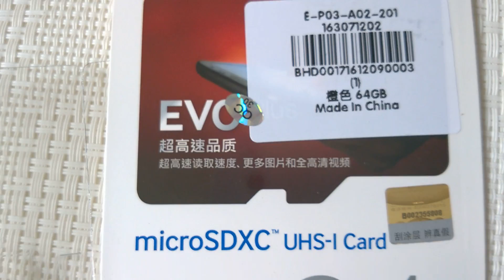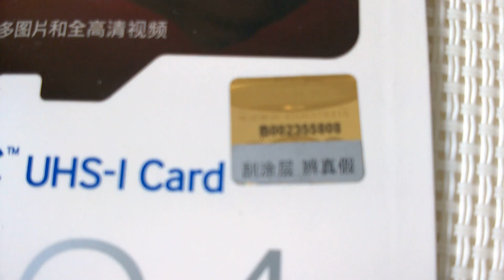Original Samsung UHS-1 64GB Micro SDXC Memory Card - 64GB ORANGE